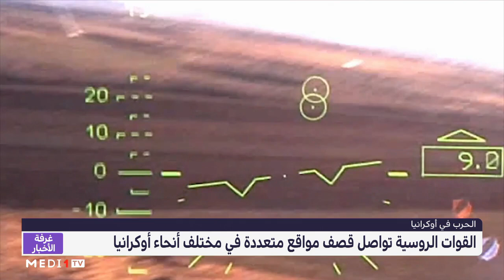الحكومة الأوكرانية .. مارويوبل صامدة